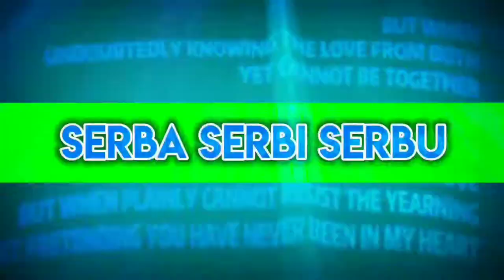Didorong ke GOT !!!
Masuk ke dalam Got, didorong ke Got.